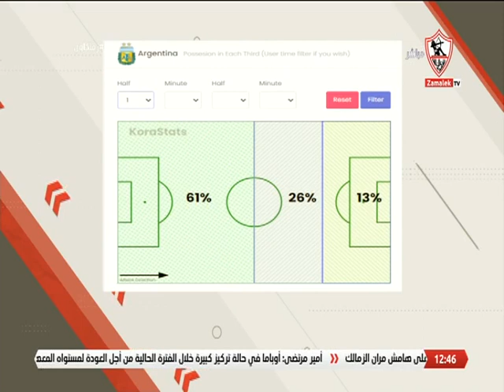بالأرقام والإحصائيات.. محمد صبري يحلل مباراة السعودية والارجنتين في المونديال - زملكاوي